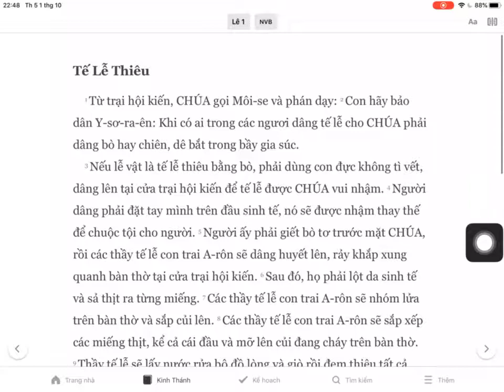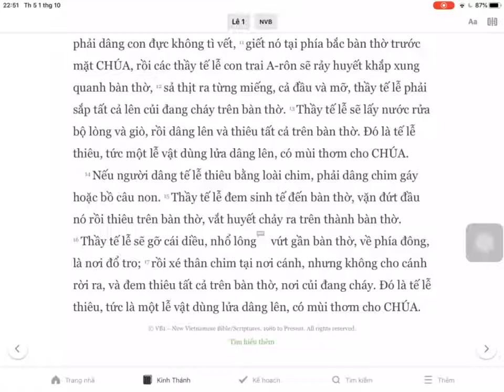Nghe Đọc Kinh Thánh, Lê-Vi Ký, Chương 1, Bản Dịch Mới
Nghe Đọc Kinh Thánh, Lê-Vi Ký, Chương 1, Bản Dịch Mới, Tin Lành

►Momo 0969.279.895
or
►Chủ Tài Khoản: Lê Văn Lộc
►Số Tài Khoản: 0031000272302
►Swift Code: BFTV VNVX